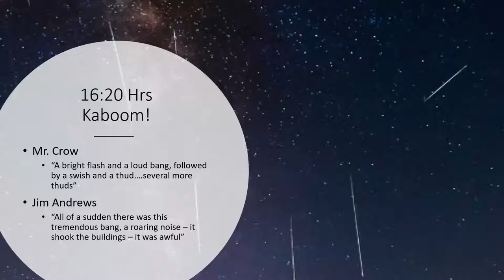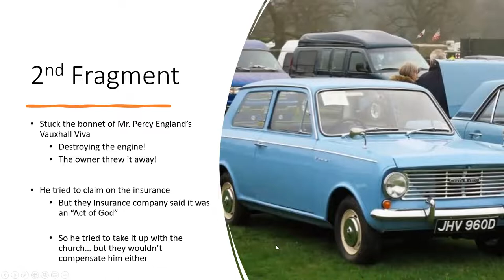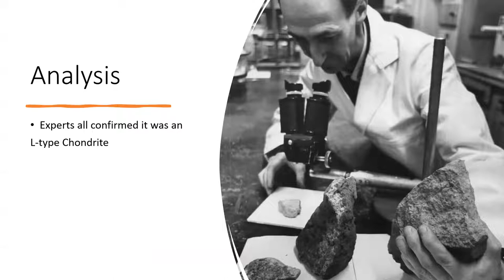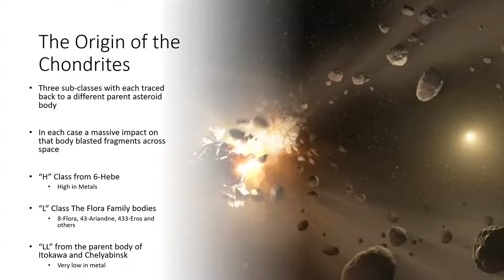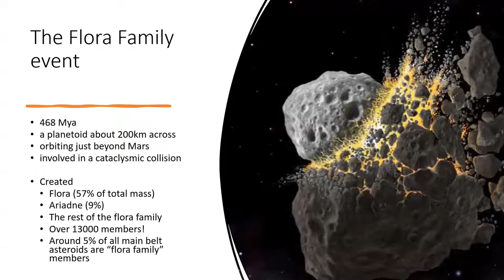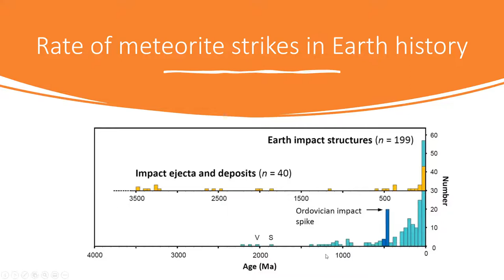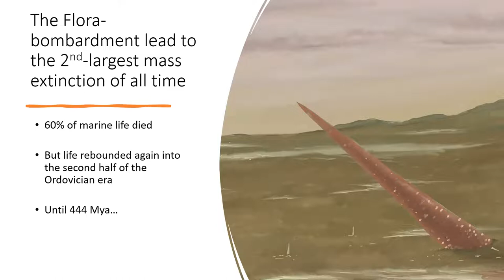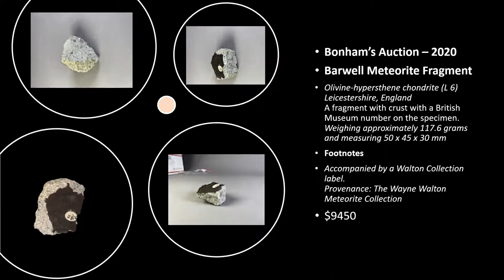The Barwell Meteorite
The story of the Barwell meteorite and its relationship to events way back in Earth history.